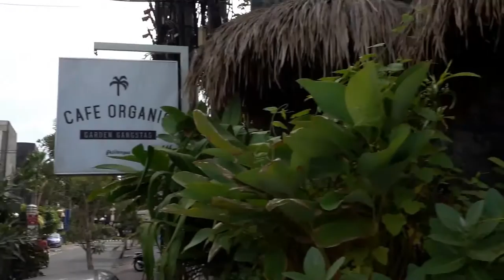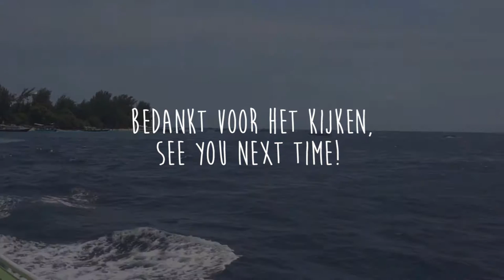The Best Holiday Destination In The World | BALI IS THE WORLD HEAVEN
If you’re already dreaming about your next summer holiday this is for you. Chances are, you’ve heard people gushing about Bali before. It’s a holiday hotspot for New Zealanders, and for good reason. Now it’s been made official. Bali was named as the number one travel destination in the world in the Travelers Choice Awards by TripAdvisor.

Those who are in search of adventure will love Bali for its exciting hikes and landscapes. But it also a spot loved by those who want to relax with many resorts and spas. The stunning beaches, good diving points, and vast jungle all attributed to Bali’s success. It’s easy to see just from Instagram snaps why this is such a popular spot.

The Indonesian island is also known for its temples and meditation retreats and is home to around 4 million people. Plus it has an adorable monkey forest. South Bali and the city Ubud are the two main tourist havens. And close to 4 million tourists hit the shores of Bali every year.

Bali
holidays ,
all inclusive holidays,
cheap holidays,
holiday in ,
package holidays,
spain holidays ,
vacation packages ,
last minute holidays,
low cost holidays ,
cheap family holidays ,
travel destinations,
discount holidays ,
cheap all inclusive holidays ,
tour packages ,
cape verde holidays,
holiday companies ,
very cheap holidays ,
holidays all inclusive ,
late deal holidays ,
last minute all inclusive holidays ,
last minute holiday deals ,
singles holidays ,